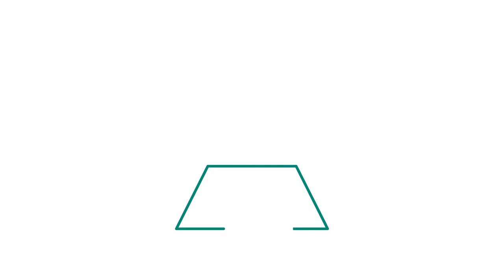Redes Mugiment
Video resumen explicativo de las redes Mugiment. Para más información puedes consultar la guía de las redes Mugiment